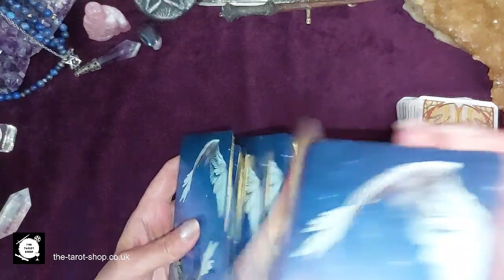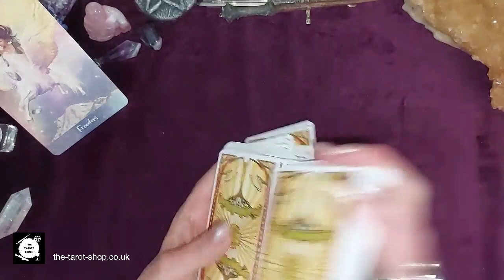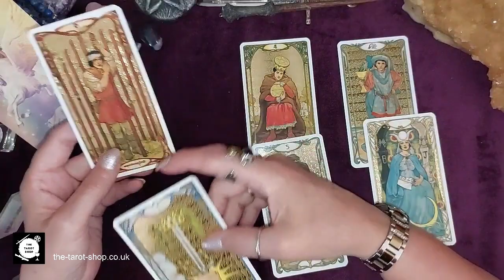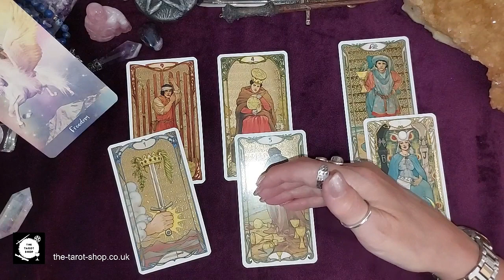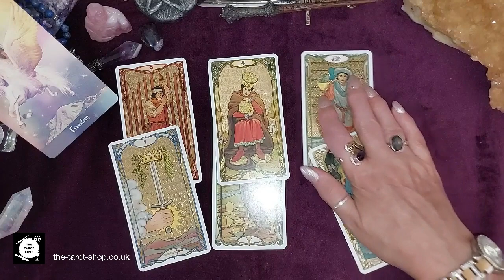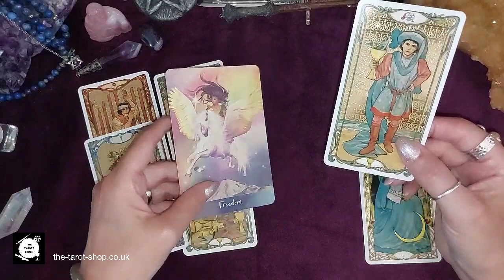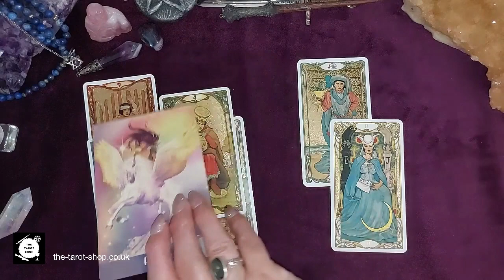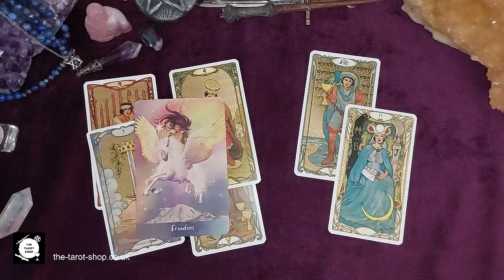🌙✨GEMINI “FREEDOM” MONTHLY JULY 2023🔮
Hello Gemini, welcome to your July reading 🔮 I interpret the month’s energy using the Tarot and oracle cards. Please take what resonates for you and leave the rest, also check out your rising and/or moon sign for further readings. It’s important to note that this is a Tarot card reading for the collective and not a personal reading.  I no longer offer private readings – so please do not fall prey to scammers.   I enjoy providing you with these free readings for a little guidance from the cards.

The cards used for this reading are:
TAROT